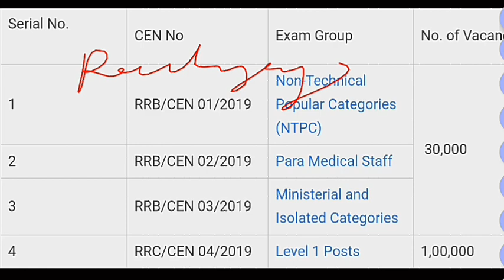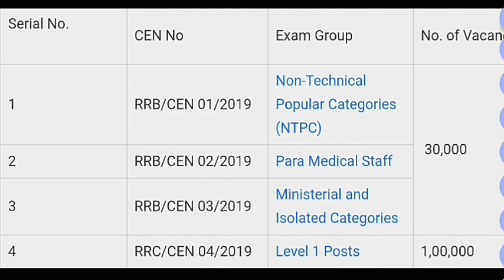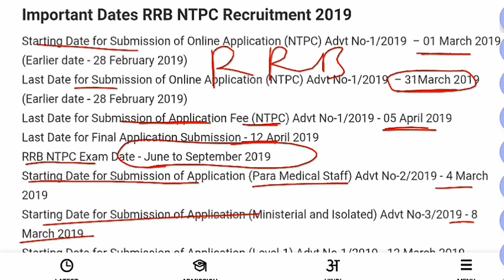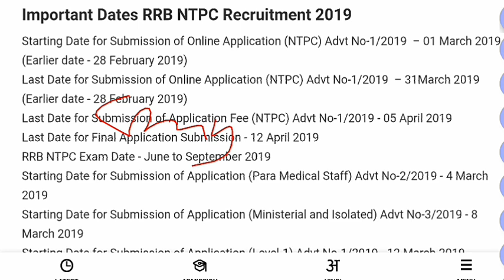RRB NTPC JE Level 1 Vacancy || RRB 1.30 लाख भर्तियां ।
फिजिकल के साथ साथ हम आपको लिखित परीक्षा की भी तैयारी करवाते है है ,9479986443